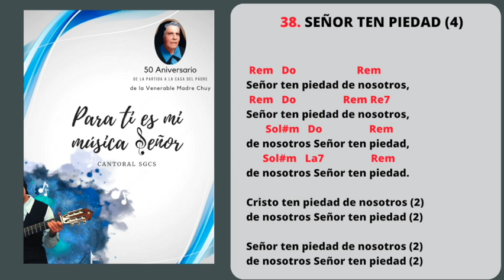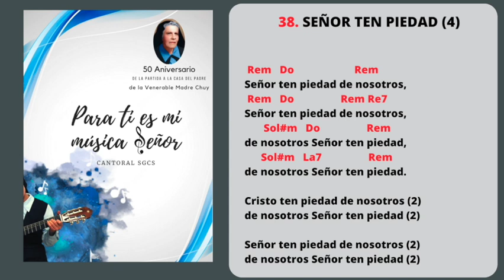38. Señor Ten piedad 4 Cantoral Para ti es mi música Señor, SGCS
Cantoral Oficial de las Siervas Guadalupanas de Cristo Sacerdote

Esta compilación de cantos forma parte del acervo musical de la Iglesia y son de gran beneficio para practicar devociones espirituales, para acercarse a Dios, para reflexionar sobre la fe y comprender la verdad salvífica.

Contiene más de 600 cantos con acordes ideal para preparar las celebraciones litúrgicas en las diferentes comunidades, en la pastoral parroquial y en las convivencias. La colección de cantos "Para ti es mi música Señor" está destinada a responder a las necesidades de quienes desean expresar su fe, su alegría de vivir, su esperanza y su confianza en Dios. Todos sabemos cuánto el canto crea comunión, fiesta, alegría y vida.